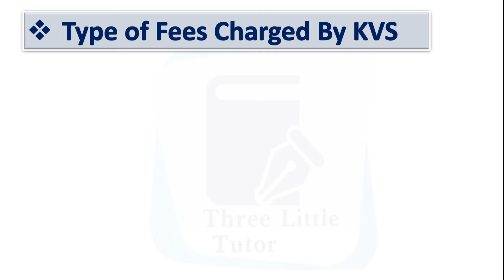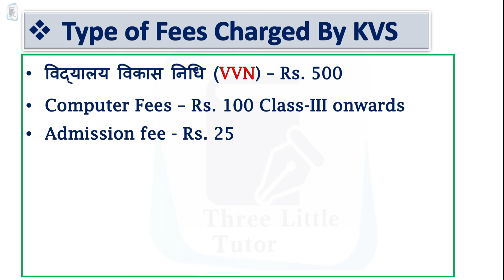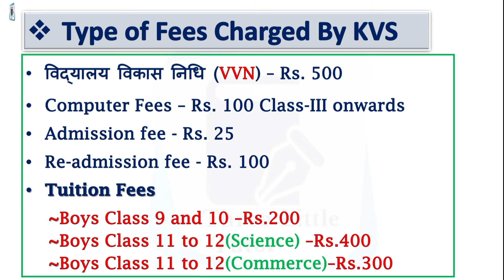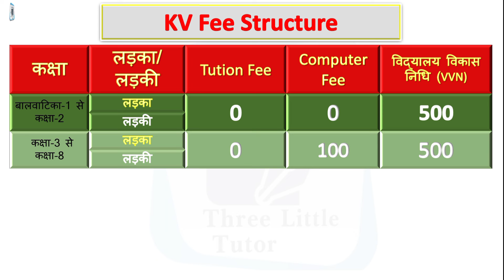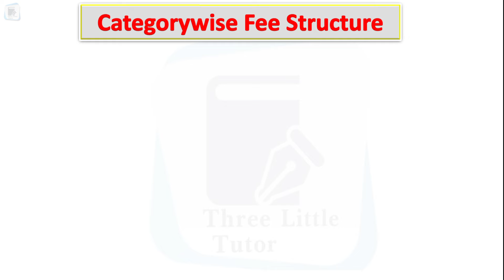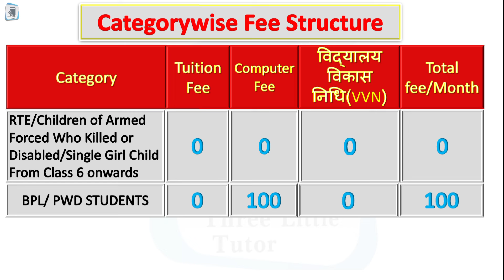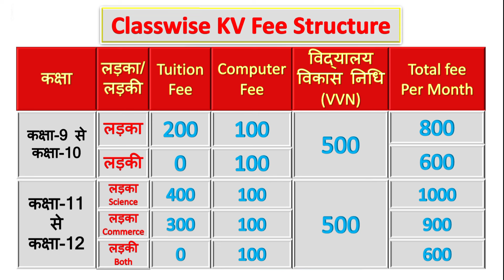Kendriya Vidyalaya Admission 2024-25 for Class 1 fee Structure | KVS School Admission fees class 1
KVS/Kendriya Vidyalaya Admission 2024-25 | KVS class 1 Registration Age, Eligibility, Document, priority  की संपूर्ण जानकारी @ThreeLittleTutor   | Admissions Guidelines  2024-25 | kv Balvatika admission. Admission fees tuition fees bvn fees All Details

Kendriya Vidyalaya Admission 2024-25 ke online application form kab ayenge

Kendriya Vidyalaya Admission 2024-25 for Class 1 fee Structure | KVS School Admission for class 1 me fees kitani lagati hai

kv school admission 2024 class 1
Balvatika Admission 2024-25
kvs admission 2024-25 for class 1
Kendriya Vidyalaya me Admission kaise hota hai
How to get Admission in Kendriya vidyalaya
kv me admission kaise hota hai
kvs me admission kaise hota hai
Kendriya vidyalaya admission process
kvs school me admission kaise le
Central school admission process
Kendriya vidyalaya/central school class 1 online registration & admission process
Balvatika kya hai
kvs Balvatika admission 2024-25
Balvatika Admission in Kendriya vidyalaya
Kendriya vidyalaya Balvatika admission
How can I get kv class 1 admission kv admission complete guidelines
How fill kv class 1 online application form
kv online application form
केंद्रीय विद्यालय में एडमिशन कैसे होता है ?
केंद्रीय विद्यालय में एडमिशन कैसे ले ?
केवी में एडमिशन कैसे होता है ?
बालवाटिका के फॉर्म कब आएंगे ?
क्लास 1 के फॉर्म कब आएंगे ?
class 2 and above के फॉर्म कब आएंगे ?
kv के ऑनलाइन फॉर्म कब से भरे जाएंगे ?
केंद्रीय विद्यालय के फॉर्म कब आएंगे date

kvsadmission2024-25
when lottery result open
how can i get lottery result